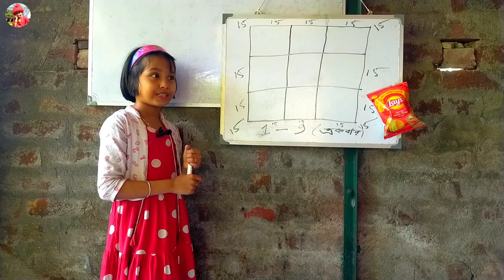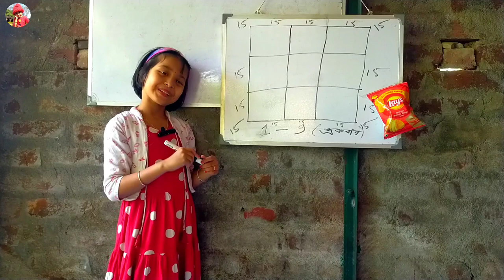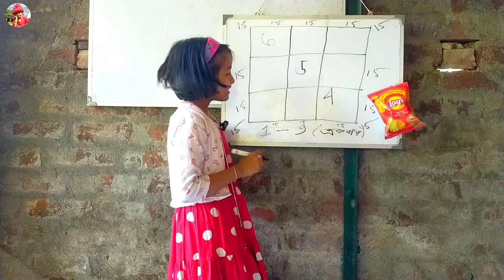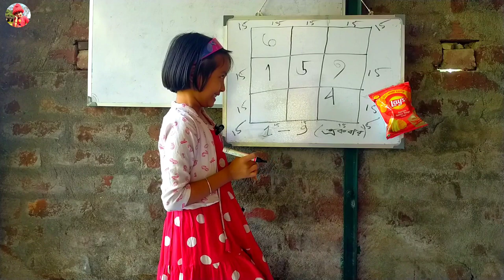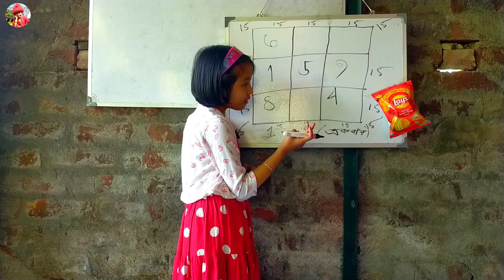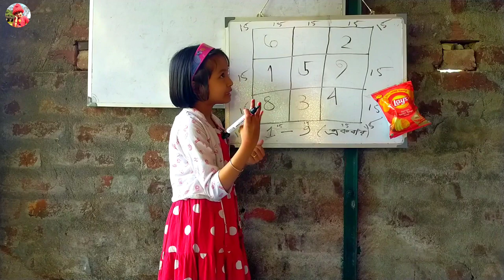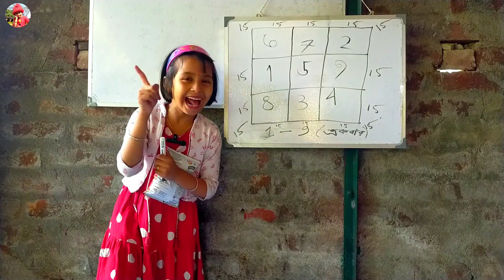শেষ পর্যন্ত শ্রুতি 15 solved করলো || Both sides 15 solved || sruti vlogs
How to solve both sides 15
Both sides 15 solved || sruti vlogs

আমার এই চ্যানেলে আপনাদের সবাইকে স্বাগত জানাই।
এই চ্যানেলে ব্লগ,ডান্স ও অন্যান্য মনোজ্ঞ ভিডিও থাকছে।

Sruti Patra Vlogs